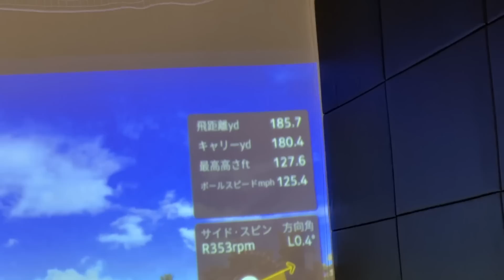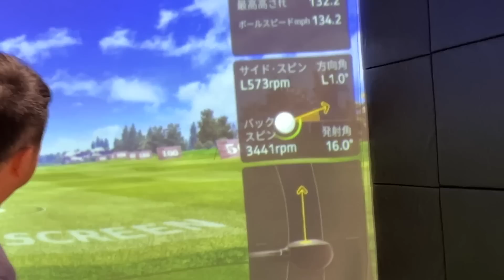【ＵＴの嘘ホント】上手く使い分けたいＵＴとアイアン！ 飛ばすためにＵＴを買うのは大間違い！？ これを見ると違いがわかります！ 同じロフトだとアイアンの方が飛んでしまうカラクリとは！？